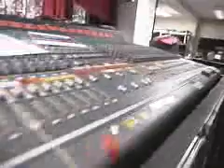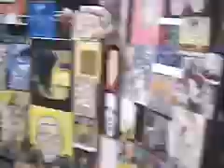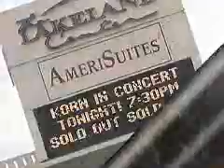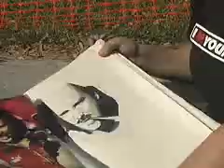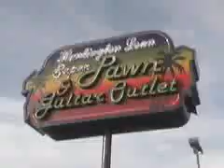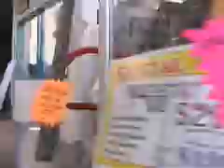Pringles Presents - ARTISTaccess with KoRn - Kornography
Rare to find video